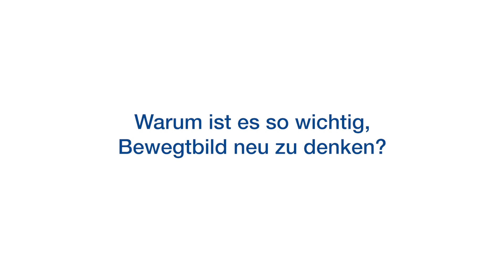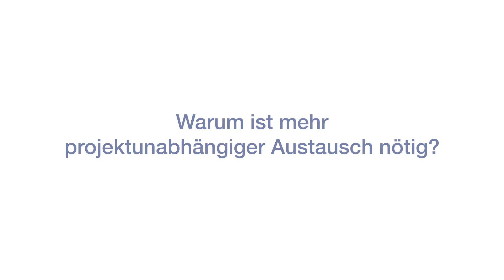Florian Panier, JvM, im HORIZONT-Interview